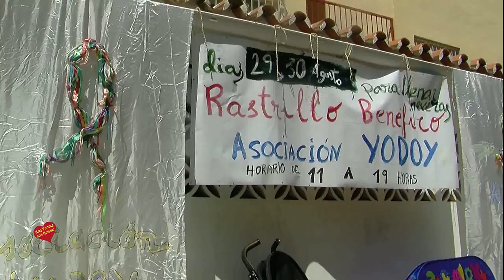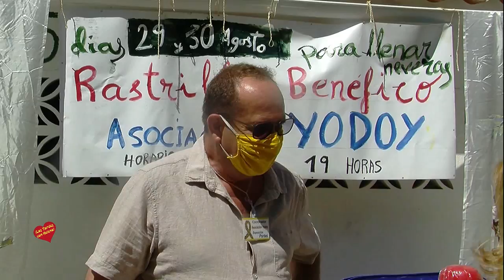Rastrillo Benéfico de la Asosiación Yodoy entrevista de Helena Olaya a su Presidente Pancho Portas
Rastrillo Benéfico Días 29 y 30 de Agosto de la Asosiación Yodoy-entrevista de Helena Olaya a su Presidente Pancho Portas.